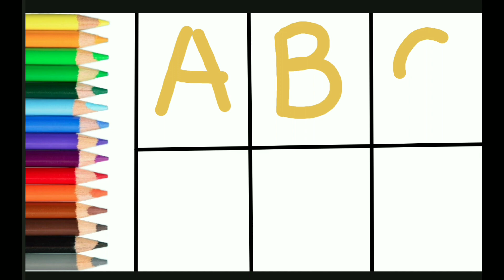ABCD song |ABCD RHYMES |ABCD KIDS| Alphabet Songs | nursary rhymes